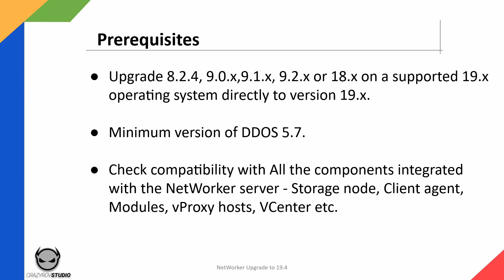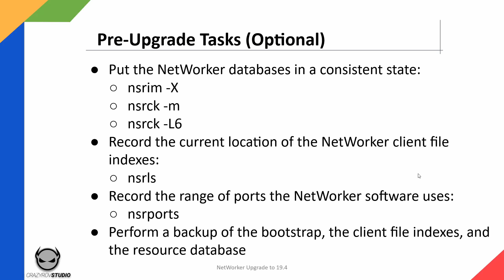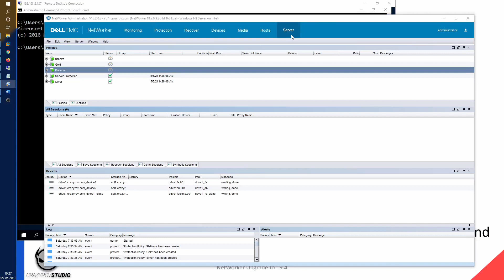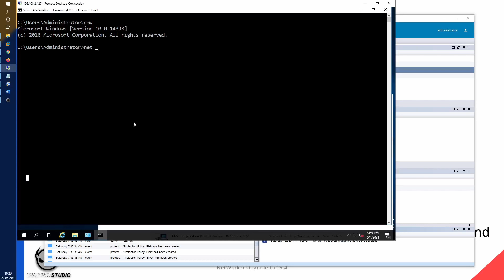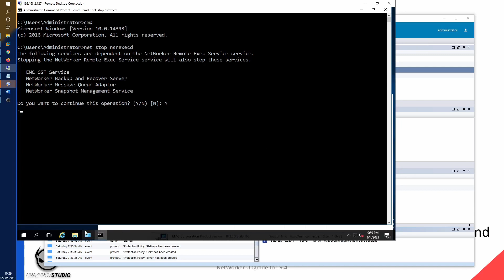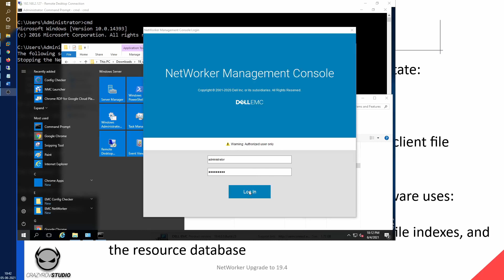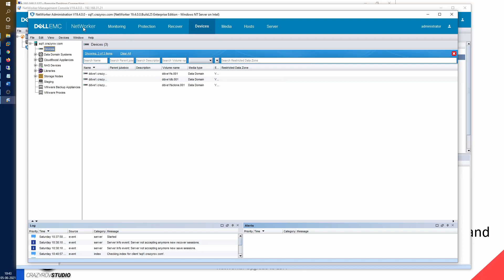NetWorker Upgrade on Windows to NetWorker 19.4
NetWorker Commands App:
My Lab Set up:
AMD Ryzen 7 3700x processor
GIGABYTE X570 AORUS ELITE Wifi
RIPJAW 16GB
Radeon RX 580
cooler master 550 watt power supply

This is actually very simple, much simpler than how we go about doing the upgrade on a Linux system. First let's take a look at the prerequisites.
You can upgrade NetWorker Server that runs version 8.2.4, 9.0.x,9.1.x, 9.2.x or 18.x on a supported 19.x operating system directly to version 19.x.
To upgrade a NetWorker Server that runs NetWorker version prior to 8.2.4 on a supported 19.x operating system to version 9.x, 18.x or 19.x , update the NetWorker Server to version 8.2.4 and then update the NetWorker Server to version 9.x, 18.x or 19.x
NetWorker supports Data Domain systems with a minimum version of DDOS 5.7.

These are the least of the prerequisites depending on the feature that you currently use. It is best to check the impact of the upgrade by referring to the NetWorker upgrade document , link to which is in the description.

There are a few recommended actions before the upgrade activity, these are on your screen now. These are not mandatory but it helps you know if there are any issues with NetWorker and if in case you have to take additional actions to fix those issues before going ahead with the upgrade.
1. Put the NetWorker databases in a consistent state:
nsrim -X
nsrck -m
nsrck -L6
2. Record the current location of the NetWorker client file indexes:
nsrls
3. Record the range of ports the NetWorker software uses:
nsrports
4. Perform a backup of the bootstrap, the client file indexes, and the resource database,

Alright let's take a look at a quick demo.